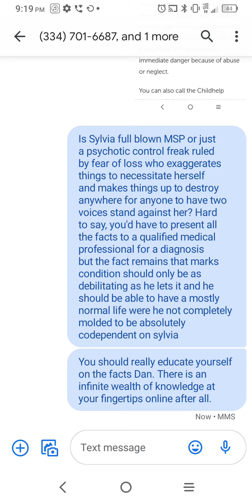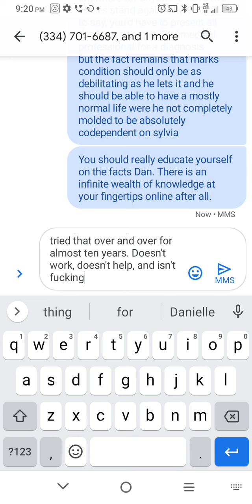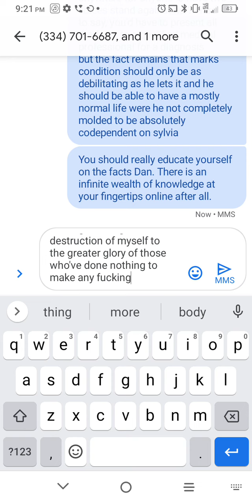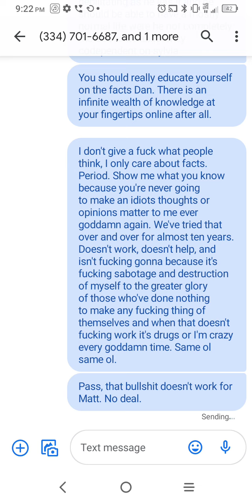How about no, PASS.